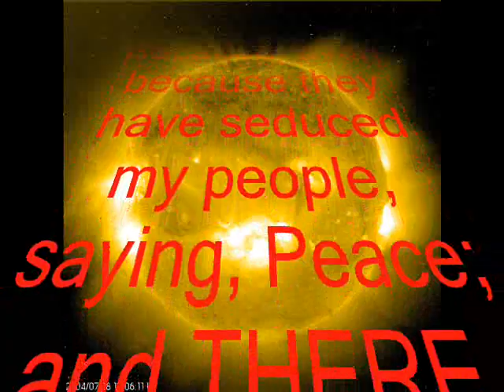The Worst Forest Disaster in U.S. History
Hurricane Katrina destroyed at least 320 million trees,that is more than 5 million acres of forest. This in turn adds to the "Greenhouse Effect" and Global-Warming.